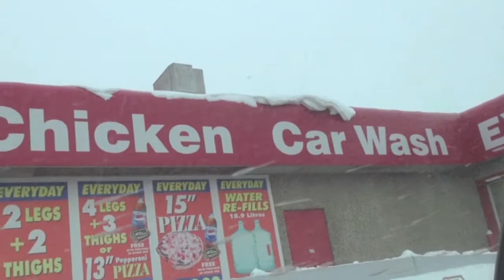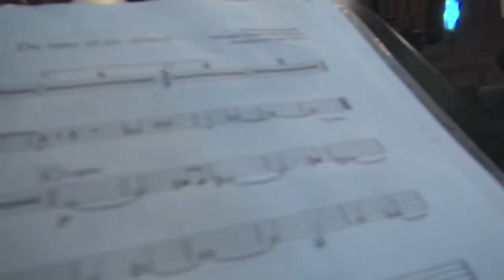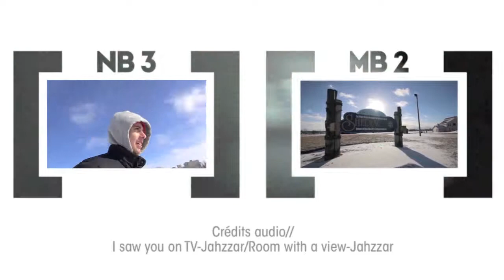Projet MBNB - NB2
Deux francophones du Nouveau-Brunswick s'apprêtent à faire un échange culturel avec deux franco-manitobains. Olivier et Maxime s'envolent alors pour Winnipeg, MB.Voici le projet MBNB.
Le projet MBNB est une initiative de la Fédération des jeunes francophones du Nouveau-Brunswick et du Conseil jeunesse provincial du Manitoba.